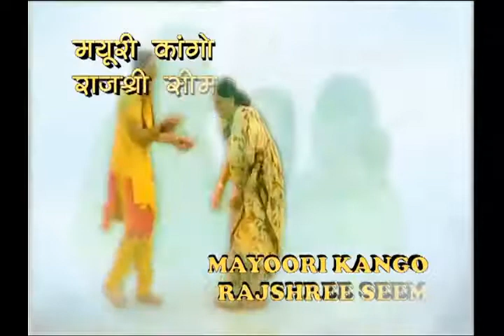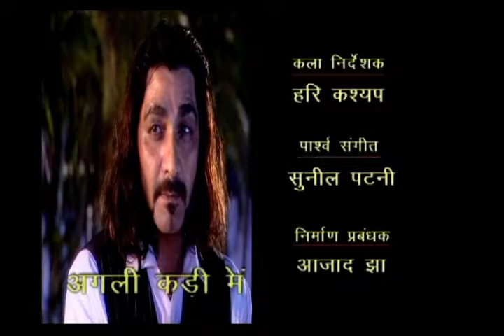EP27 - Kyon Apne Hue Paraye | Hindi Web Series | TGM Production India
Kyon Apne Hue Paraye Tv Series, Famous Doordarshan TV serial. Actors like Kulbhushan Kharbanda and S M Zahir are the lead actor with some new comers who are big names in bollywood now.